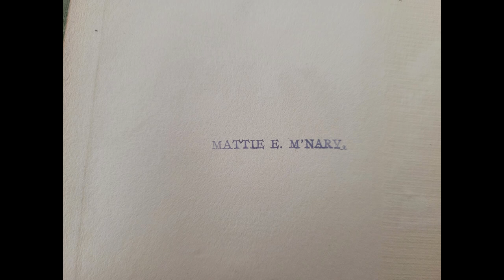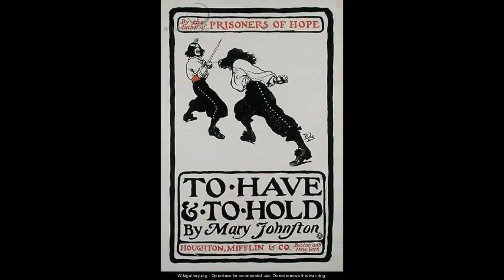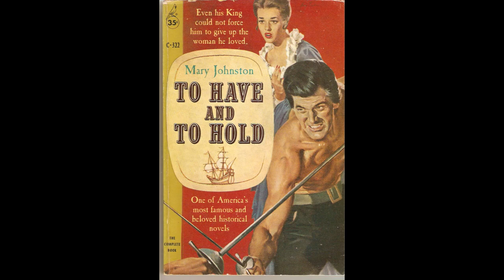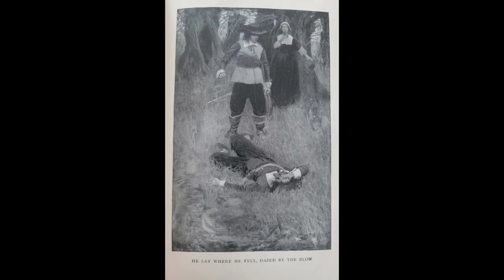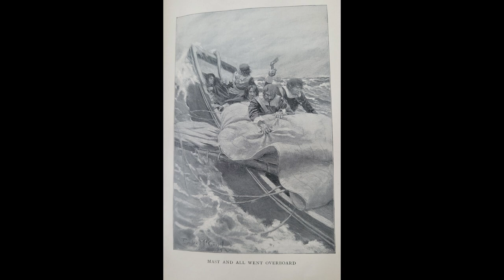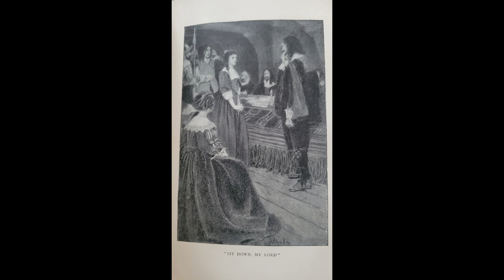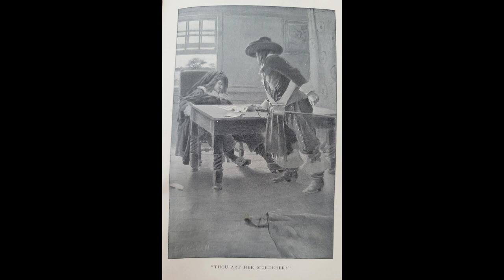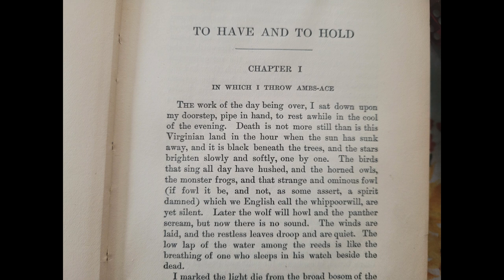The Best-Selling American Novel of 1900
Since 1895, Publisher's Weekly has been keeping a steady list of the most popular (by sales) American novels; and I am reading them all! Join me for the sixth in this continuing series to find out which book was the top American seller at the turn of the last century. The answer may surprise you! (Or not, if you happen to have already read it). Hint: this book is romantic historical fiction, set in the early days of the European settlers in Virginia. Watch the video to find out more!